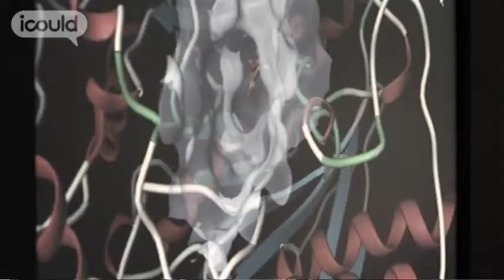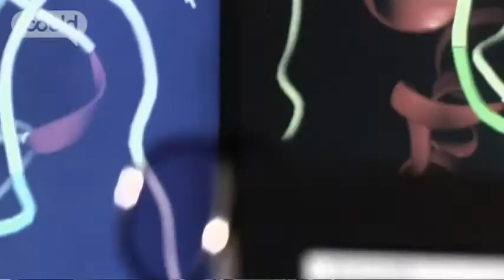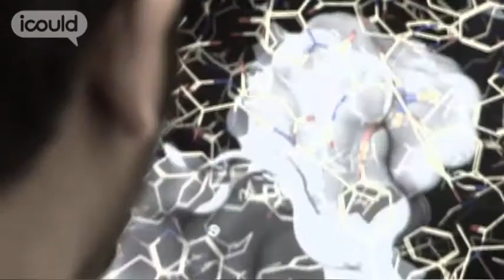Career Advice on becoming a Medicinal Computational Chemist by Yogesh S (Full Version)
for more careers info.

Yogesh S is a Medicinal Computational Chemist at Pfizer. He was brought up in Bombay but wanted to experience other cultures, so he did a degree and PhD in Mississipi and research in Sweden before coming to the UK to work for Pfizer.